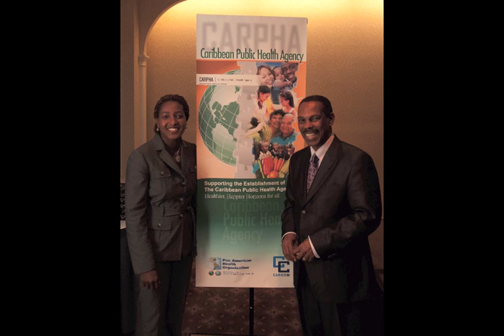Podcast 7: Reunion Agencia de Salud Publica del Caribe - CARPHA y OPS